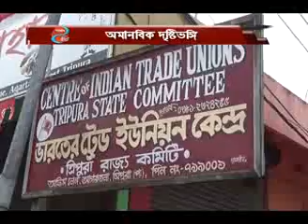অমানবিক দৃষ্টি ভঙ্গি কেন্দ্র ও রাজ্য সরকারের।